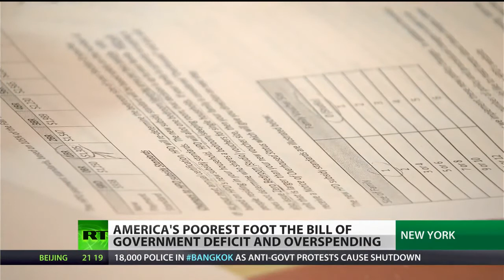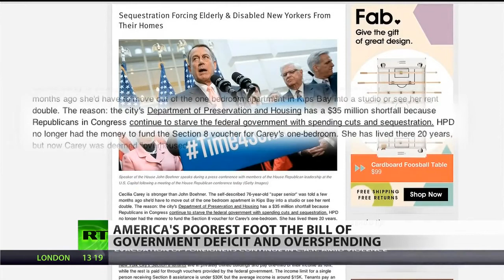Poverty Punished: Low income New Yorkers feel pinch of govt sequester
Low income families in New York are feeling the pinch of the so called Sequester. The automatic multi-billion dollar spending cuts which kicked last year after congress failed to agree on a budget. People are being told to smaller and cheaper apartments or see the rent sky rocket. Marina Portnaya has more.

RT LIVE

Follow us on Google RT

 25 Sobering Statistics On Global Poverty That Might Upset You 4 Guys Live on one dollar per day for 28 days in Haiti - 1 Dollar Poverty CAR president blames poverty for current crisis BBC World Debate Why Poverty? Poor White Kids Poverty Punished: Low income New Yorkers feel pinch of govt sequester Poor Us: an animated history - Why Poverty? Bill Gates Debunks Myths About Poverty Poverty rates surge in American suburbs What does War on Poverty look like today? Bill Nye, Science Guy, Dispels Poverty Myths TV9 News: Gujarat Poverty Line Circular Triggers